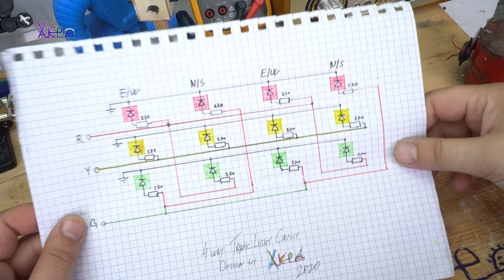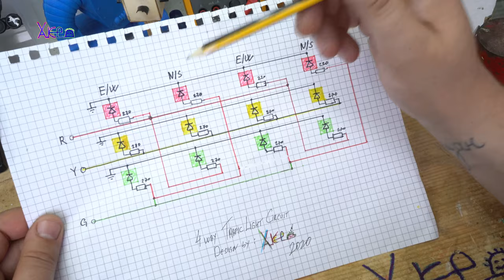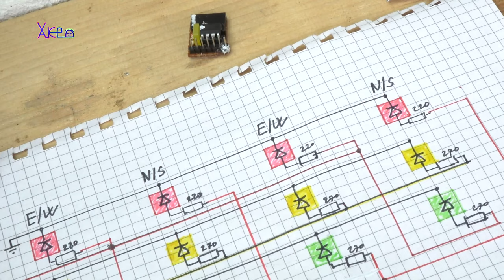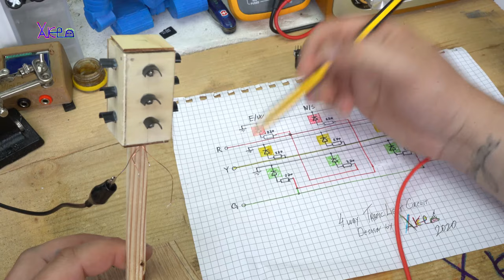How To Make 4 Way Traffic Light at home | easy way to make at home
Make your own 4 way traffic light using Attiny85.